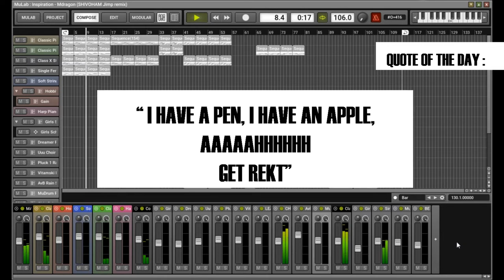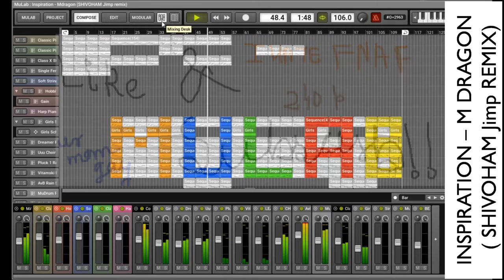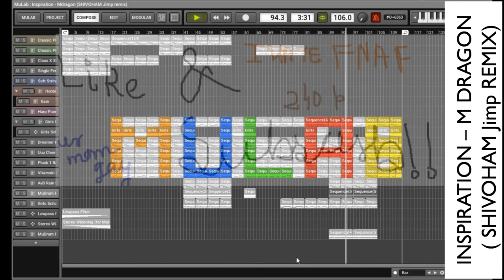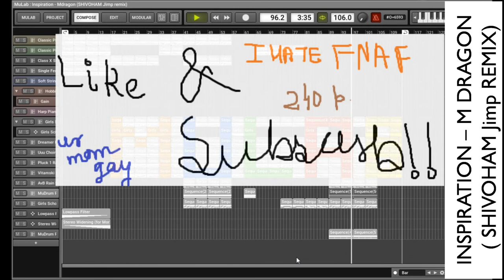Inspiration - Mdragon - Shivohwyangoham Remix w/ Mulab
YEET, SKEET, REMIX, REPEAT - Tristan "Gr8" engineer.

Discover Awyang a.k.a Shivowyangoham